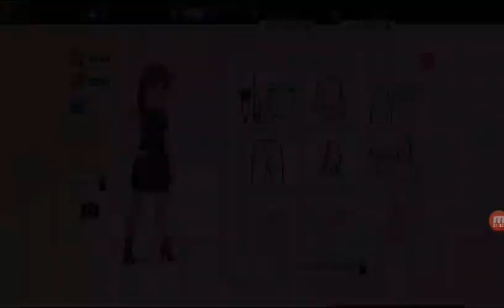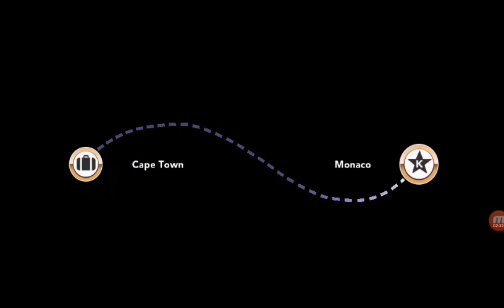Kim kardashian hollywood[New Update]Monaco,new clothing,Owning Casino,Materson Pop Up Store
Hey guys!We get a new update!!!Hope u enjoy.